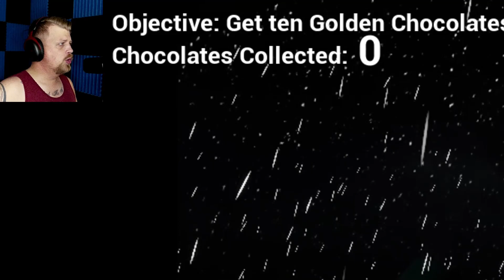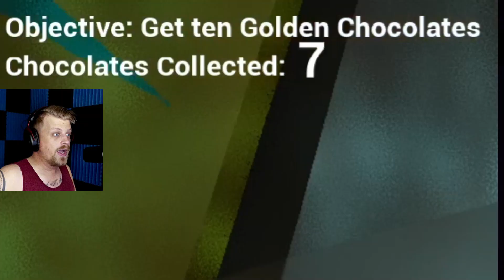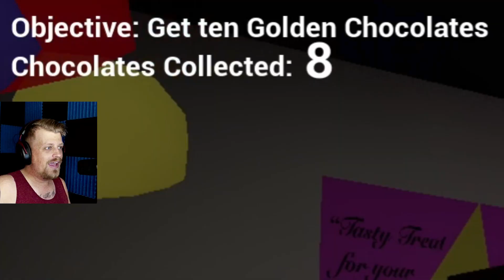RUNNING FROM A CRAZY CANDY LADY! | Kandi's Candies | Itchio Horror Game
Kandy is a crazy lady guarding candies in...a candy shop? I paid $1 for this game lol

About This Game:
Welcome to Kandy's Candies! A place where anyone can get their sweet treats!